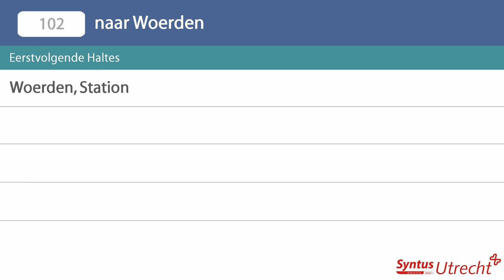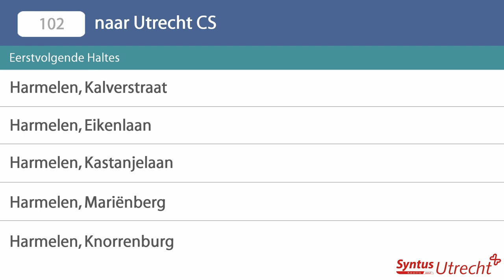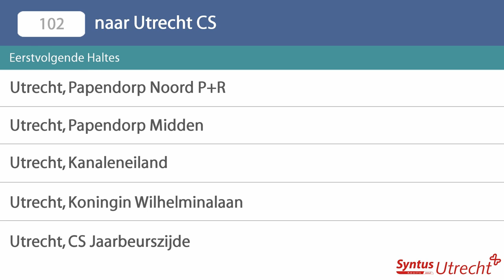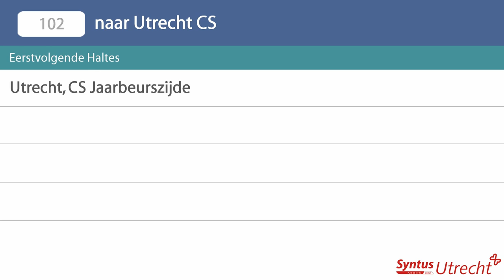Omroepen Lijn 102 Syntus Utrecht: Woerden Station - Utrecht Centraal Jaarbeurszijde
De omroepen en het Syntus Utrecht logo zijn eigendom van Keolis Nederland, deze video is enkel bestemd voor privégebruik en niet geschikt voor commerciële doeleinden.